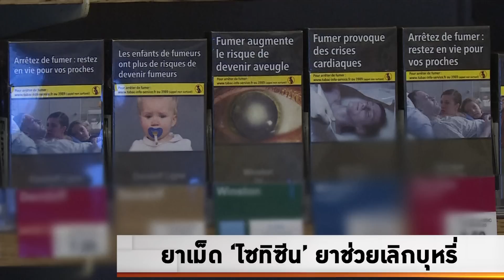ยาเม็ด ‘ไซทิซีน’ ยาช่วยเลิกบุหรี่ TheDailyDose Live! ยามเช้า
รายการ TheDailyDose Live! ยามเช้า ประจำวันที่ 1 มิถุนายน 2566